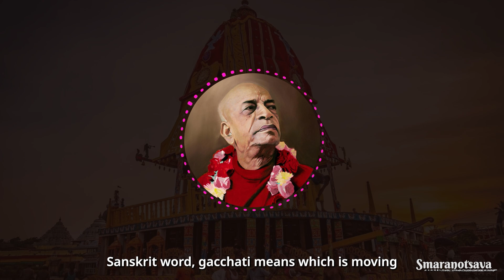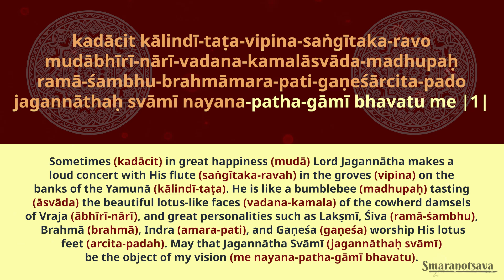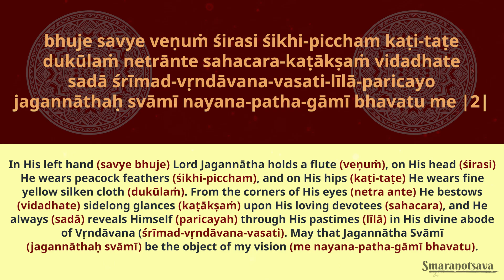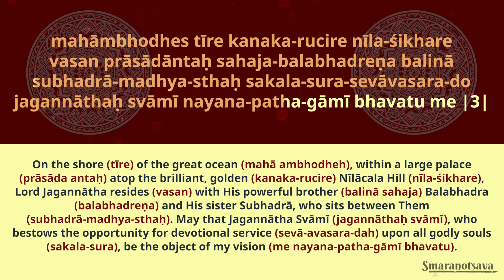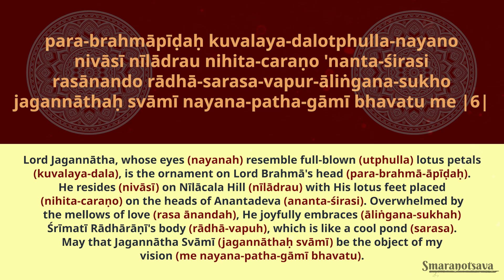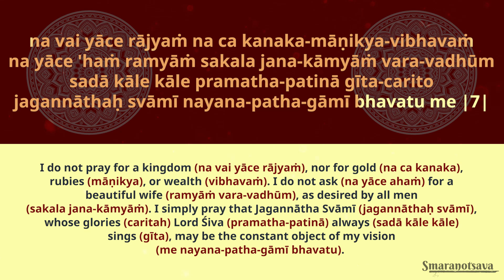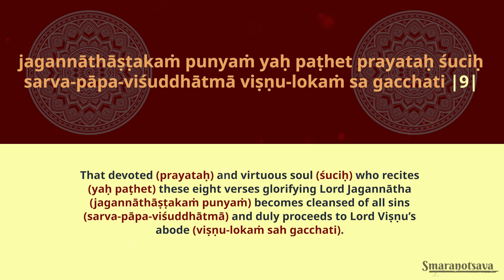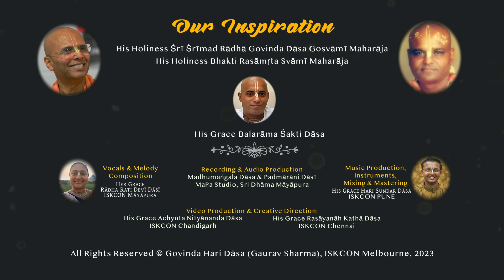Sri Jagannatha Ashtakam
Habits form a lasting scath, ♻
Then caught in karma's aftermath. ⚖️
Scorched by maya's endless wrath, 🔥
Dragging down the joy we hath. 😢
All we gotta do is that, 🎶
Sing for the pleasure of Jagannath, 🙏
Be thus drowned in a mercy bath, 🌦
O when would I be in His sight's path?! 👀

The opening remarks of this bhajan by Śrīla Prabhupāda are drawn from his famous address at the San Francisco Ratha-yātrā in July 1970.

📿 To go beyond measuring the Lord with the power of your limited vision and to indeed become qualified to be seen by Him, chant:

Hare Kṛṣṇa
Hare Kṛṣṇa
Kṛṣṇa Kṛṣṇa
Hare Hare |
Hare Rāma
Hare Rāma
Rāma Rāma
Hare Hare ||

All glories to His Divine Grace Śrila Prabhupāda!